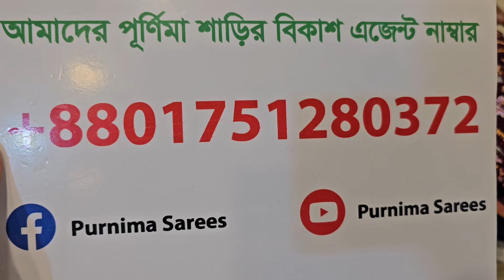💔স্বপ্ন নয় সত্যি সব দামি দামি রেডি 💔ড্রেস মাত্র ১৬০০। টাকায়। 💔